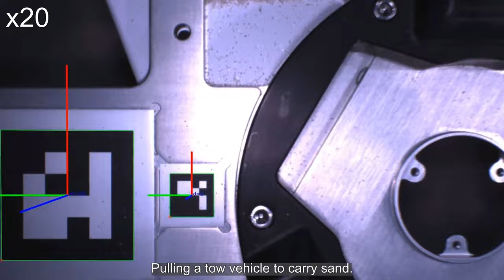The GITAI IN1, an inchworm-type robotic arm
GITAI developed the GITAI IN1 (Inchworm One), an inchworm-type robotic arm equipped with "grapple end-effectors" on both ends of the arm. This unique feature increases "Capability", which enables it to connect to various tools (end-effectors) to perform multiple tasks for various applications, and "Mobility", which enables it to move in any direction. It can also connect/disconnect itself among different vehicles, such as rovers, landers, satellites, etc. In collaboration with the already announced GITAI R1 lunar rover, the GITAI IN1 has successfully completed various tests corresponding to Level 3 of NASA's Technology Readiness Levels (TRL) in a simulated lunar environment at the JAXA Sagamihara Campus.